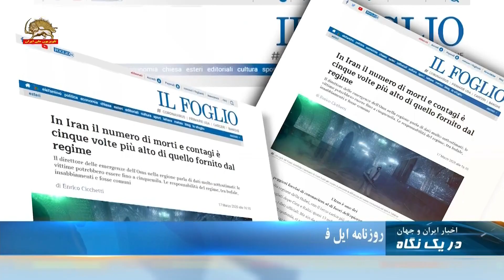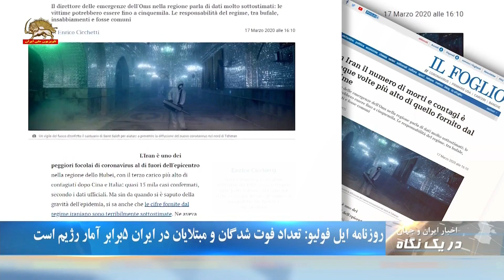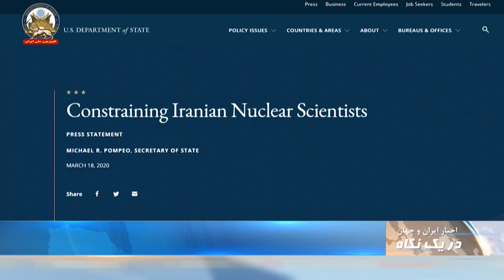اخبار ایران و جهان- دریک نگاه- ۲۹ اسفند ساعت۱۰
زمین لرزه ای به قدرت ۳/۴ریشتری قطور در خوی را لرزاند
ساعت2و 23دقیقه بامداد روز پنجشنبه زمین لرزه ای به قدرت 4و3دهم درجه در مقیاس ریشتر در عمق ۱۰ کیلومتری زمین درقطورخوی به وقوع پیوست . این زمین لرزه در شهرستان خوی نیز مشهود بود . تا کنون از میزان خسارات اطلاعاتی در دست  نیست .
خاطرنشان می شود ،در چهارم اسفندماه جاری نیز زمین لرزه‌ای در قطور خوی به وقوع پیوست که صدمات قابل توجهی به اماکن مسکونی در روستاهای بخش قطور و زرآباد وارد کرد و هم اکنون مردم ۴۳ روستای زلزله زده قطور بی‌سرپناه مانده و در چادرها سکونت دارند.
خبرگزاری فارس(رژیم) ۲۹/۱۲/۹۸

علی ربیعی سخنگوی دولت: ۴بهمن شیوع کرونا را در به روحانی اطلاع دادیم
علی ربیعی سخنگوی دولت آخوند روحانی اعتراف کرد : در ۴ بهمن نامه‌ای به رئیس جمهور درباره احتمال شیوع کرونا در ایران دادیم و در ۶ بهمن رئیس جمهور دستوراتی در این مورد دادند
وی گفت : بعد از این‌که فهمیدیم کرونا وارد ایران شده، پروازهای ماهان از چین در زمینة‌ انتقال بار ادامه پیدا کرد.
تلویزیون شبکه خبر(رژیم) ۲۸/۱۲/۹۸
تلویزیون رژیم -۲۸اسفند ۹۸

اعتراف علی ربیعی به اقدام مجرمانه دادن آمار غیر واقعی از فاجعه کرونا

علی ربیعی سخنگوی دولت آخوند روحانی به نقش جنایتکارانه رژیم در پنهانکاری و ارائه آمار غیر واقعی اعتراف کرد و گفت:
ممکن است برخی از کاستیها هم تو آمارها وجود داشته باشد ولی مردم اجازه بدهند ما اونجا که یقین کردیم اعلام بکنیم ولی به‌هرحال این تعداد کشته‌ها هم جان‌باختگان هم هست الآن ممکن است بیشتر هم باشد ولی ما در تست‌هایمان بهش نرسیده باشیم

روزنامه ایل فولیو: تعداد فوت شدگان و مبتلایان در ایران ۵برابر آمار رژیم است
روزنامه ايتاليايي ایل فولیو نوشت : در ایران تعداد جانباختگان و مبتلایان به ویروس کرونا  پنج برابر آماری است که رژیم ارائه می دهد.  ایران بعد از چین و ایتالیا سومین شمار مبتلایان را به خود اختصاص داده است. همه می دانستند که ارقامی که رژیم ایران ارائه می کند بسیار پایین تر از ارقام واقعی هستند. این موضوع را تیمی از محققین دانشگاه تورنتو، شامل متخصصين امراض مسری و ریاضیدانان، در اواخر فوریه ( بهمن ماه )، مطرح کرده بود.
 روزنامه ايتاليايي ایل فولیو ۲۷اسفند ۹۸
دولت آلمان قطع پروازهای ایران ایر را در دست بررسی دارد
«یورگ رادک» رئیس اتحادیه پلیس آلمان ضمن اعتراض به پروازهای کنترل نشده ایران ایر به آلمان خواستار جلوگیری از این پروازها شد. پروازهای ایران ایر به آلمان جنجال بزرگی در این کشور برانگیخته است. اکثر کشورهای اروپائی تاکنون فرودگاه‌های خود را به روی پروازهای ایران ایر بسته‌اند. حتی شرکت هواپیمائی آلمانی لوفت هانزا از چند هفته پیش به ایران پرواز نمی‌کند. انستیتو روبرت کخ که مسائل مربوط به گسترش ویروس کرونا را در آلمان تحت نظر دارد، از هفته‌ها پیش ایران را یکی از مهم‌ترین مناطق خطر انتقال ویروس کرونا طبقه بندی کرده است،
خبرگزاری فرانسه ۹۸۱۲۲۸
پاریزین (ص ۱۳0)-۱۸ مارس ۲۰۲۰-۹۸۱۲۲۸
اقدامات بیسابقه دولت فرانسه برای مقابله با گسترش ویروس کرونا
خبرگزاری رویترز گزارش داد : فرانسه روز سه‌شنبه در یک عمل بی‌سابقه در زمان صلح، تردد تمامی شهروندانش را محدود کرد. وزیر دارایی برونو لو میر (Bruno Le Maire) گفت: فرانسه ممکن است شرکتهای بزرگی را که براثر کرونا دچار مشکل مالی شده‌اند، شده‌اند، دولتی کند.
وی گفت که 75میلیارد یورو را در یک اقدام فوری برای کمک به شرکتها هزینه خواهد کرد، مبلغی که اضافه بر 300میلیارد یورو وام دولتی است.
خبرگزاری رویترز(انگلیسی) ۲۷/۱۲/۹۸
مایک پمپئو : جامعه بین المللی باید علیه باج خواهی رژیم ایران متحد باشد
مایک پمپئو وزیر خارجه آمریکا با انتشار یک بیانیه مطبوعاتی گفت : اکنون زمان آن است که جامعة بین‌المللی علیه باج‌خواهی رژیم ایران متحد باشد. جهانی که نسبت به‌رفتار رژیم ایران نگران است تصور کند اگر رژیم ایران سلاح اتمی داشت، چگونه با دنیا رفتار می‌کرد
سایت وزارت امور خارجة آمریکا  ۲۸/۱۲/۹۸